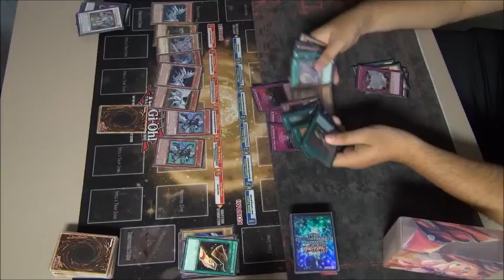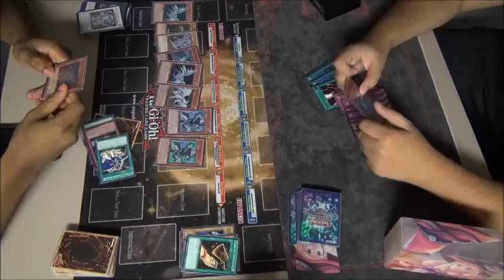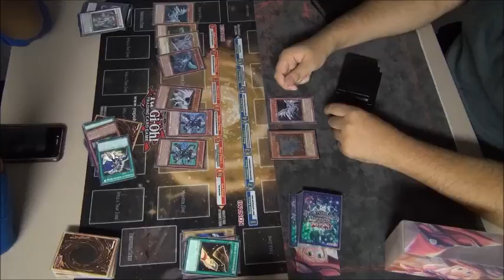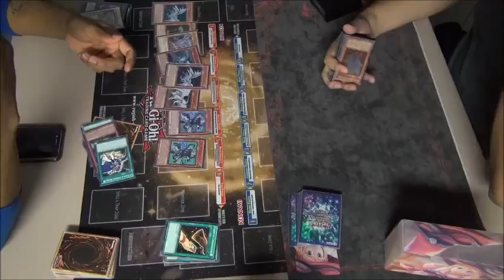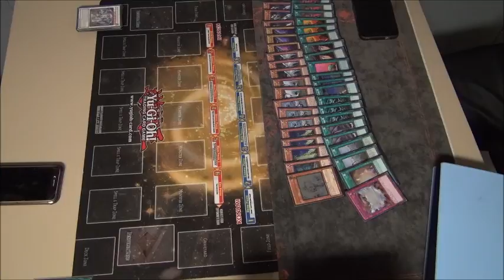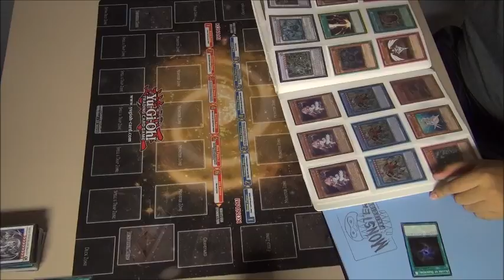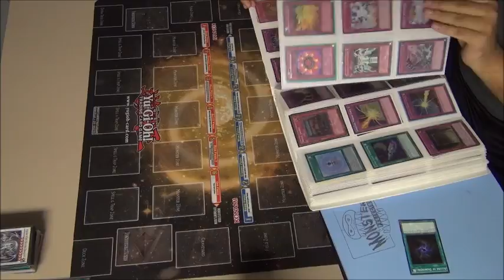OTS Local Feature Match EP5 - EXTRAVAGANZA - Blue Eyes Mirror Match! + Deck Profile, Prize Openings!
Want to come to our store?
26212 Ridge Rd Damascus, MD 20872